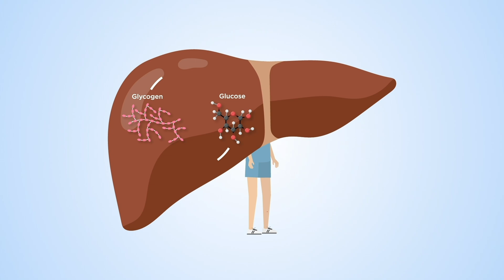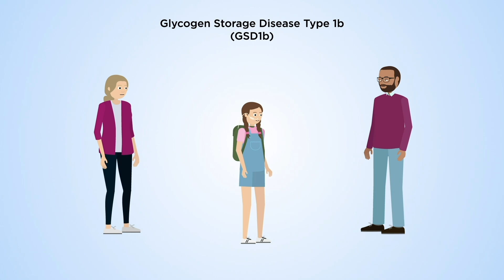Understanding Glycogen Storage Disease Type 1b (GSD1b) and its Impact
Glycogen Storage Disease Type 1b (GSD1b) is a rare genetic disorder that has a huge impact on patients’ lives and the lives of their families. People with GSD1b cannot effectively access the glucose needed to fuel themselves, leading to severely low blood sugar and life-threatening infections among other complications. Current treatments, such as frequently consuming cornstarch, provide some help to those with GSD1b, but new treatments are greatly needed. Sophie’s Hope Foundation and CureGSD1b are dedicated to helping find a much-needed cure for this rare disease.